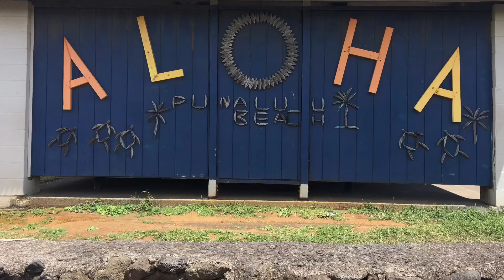Amo su creación y esto es un lugar en Hawaii.